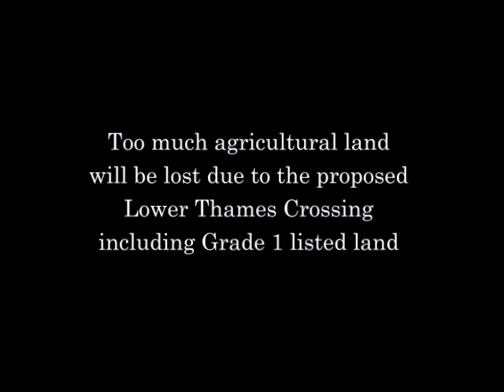Proposed Lower Thames Crossing Service Station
This videos shows the land that Highways England are proposing to use for the Rest/Service Area (or Service Station in our terms) in East TIlbury as part of the proposed Lower Thames Crossing, if it goes ahead.

This will destroy farm land.  There is much too much agricultural land that is being taken for the proposed Lower Thames Crossing, and some of it is Grade 1 Listed Agricultural Land (there's only 3% left in the whole country).

The service station will also bring air, noise and light pollution to a residential area, and is of great concern to the local communities.